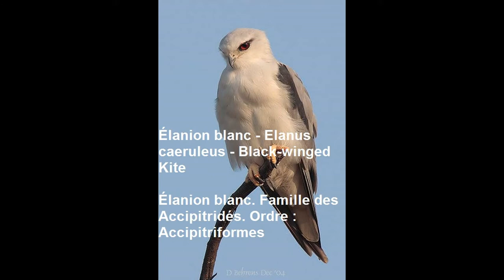les espèces d'animaux ( mammifères, oiseaux et reptiles ) rencontrés au niveau de la resserve nature